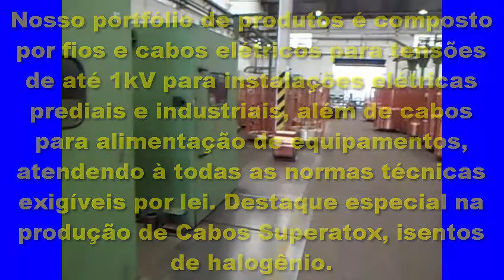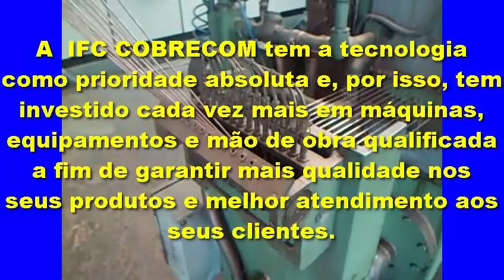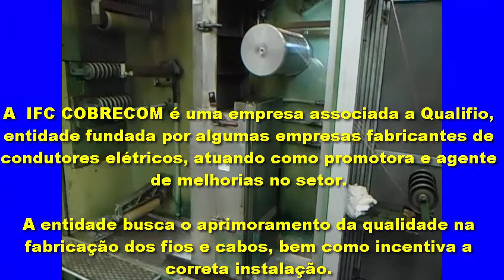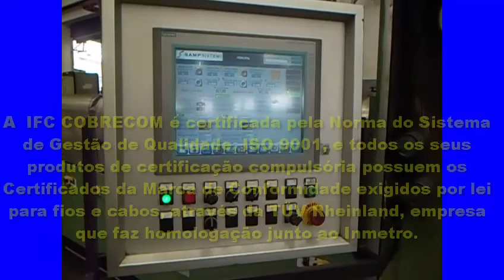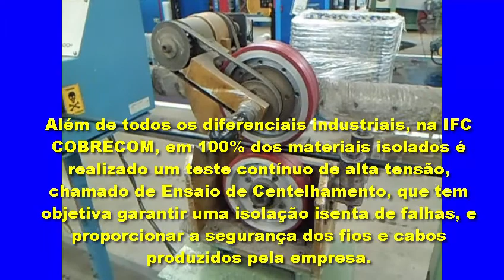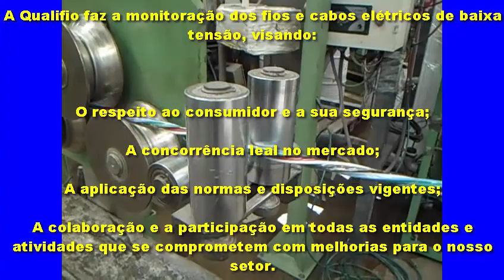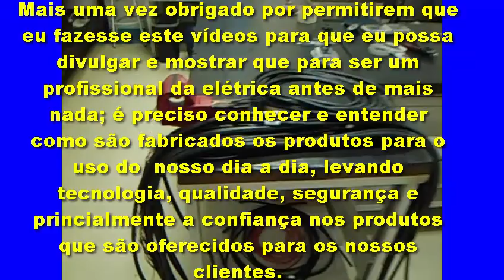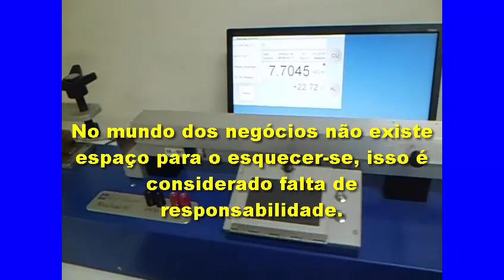Pedreiro é convidado para conhecer a Cobrecom Empresa fabricante de fios e cabos elétricos confiram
►►Leiam◄◄
Eu Paulo pedreiro Cruz fui convidado para conhecer uma fábrica de fios e cabos elétricos de baixa tensão na cidade de Itu interior de São Paulo, foi eu e a minha esposa Tais Magalhães, vivemos momentos únicos onde obtivemos muitas informações sobre a fabricação deste tipo de produto somos
 gratos á todos os envolvidos que  nos deixaram a vontade para fazermos perguntas; que nos agregou muitas  informações importantes para enriquecer  o nosso conhecimento, obrigado a todos que nos proporcionaram essa experiência Paulo e Tais.

CONTATO
Skype: ajmconstrucoesreformas